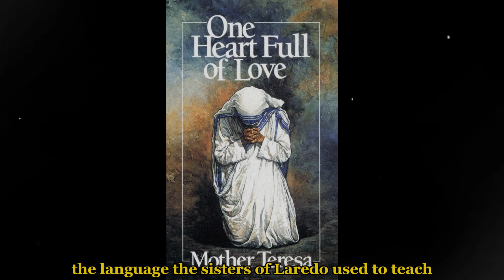Mother Teresa: A Life of Compassion and Service | Saint of the Poor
Join us as we explore the extraordinary life of Mother Teresa, a woman whose unwavering compassion and selfless service touched millions. From her humble beginnings in Skopje to her incredible work with the Missionaries of Charity in the slums of Calcutta, Mother Teresa dedicated her life to helping the poorest of the poor. Learn about her journey, her challenges, and her lasting legacy that continues to inspire people around the world.

✨ Don't miss this touching story of faith, love, and humanity.